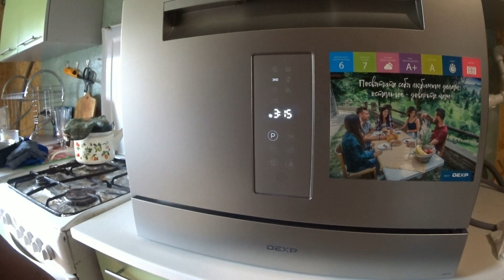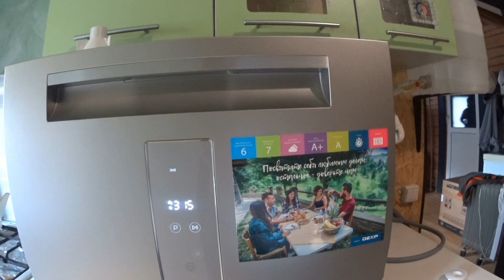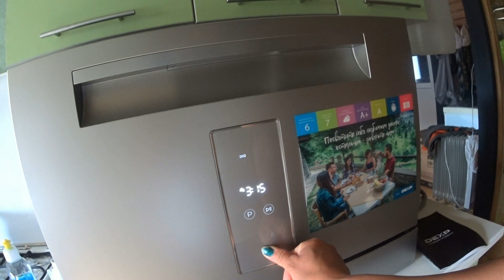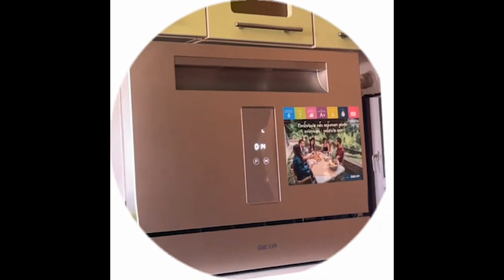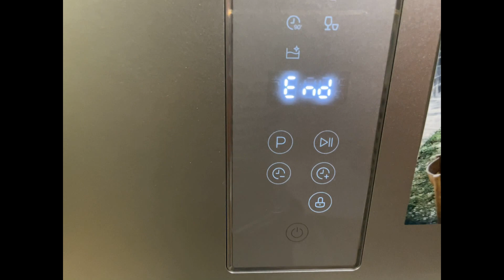8-9 июля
попытки запустить посудомоечную машину